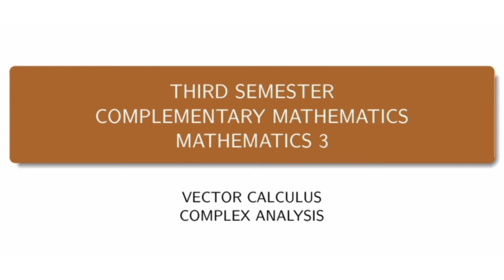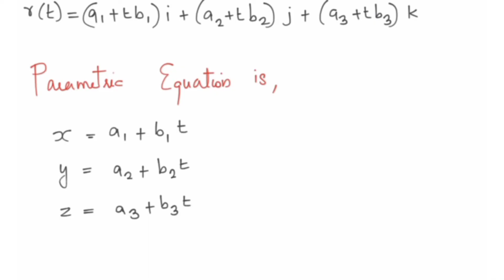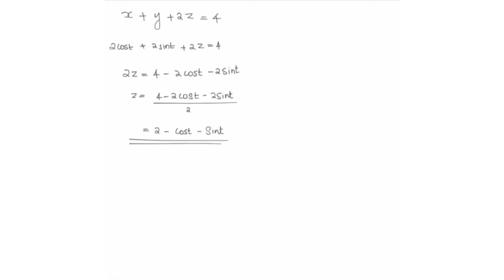THIRD SEM MATHEMATICS BSc COMPLEMENTARY MODULE I PART I